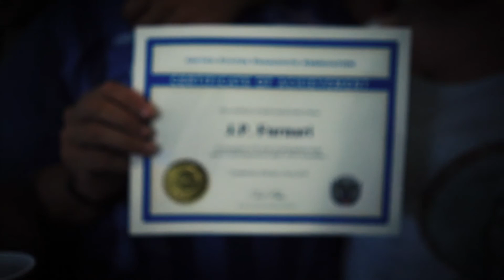Skydive Orange: SIS Boogie 2019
Check out Skydive Orange's annual SiS (Sisters in Skydiving) Boogie!